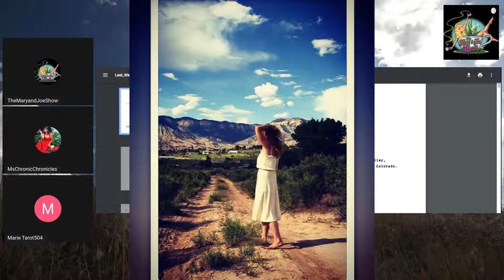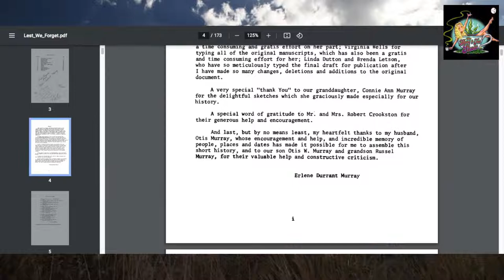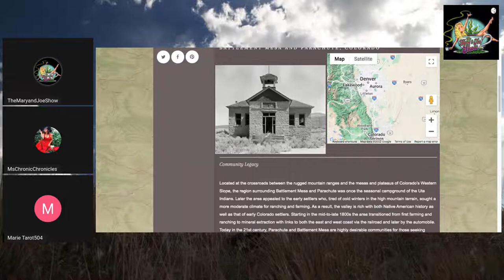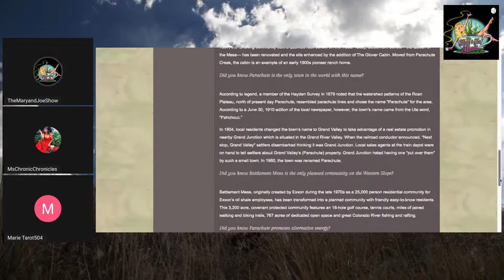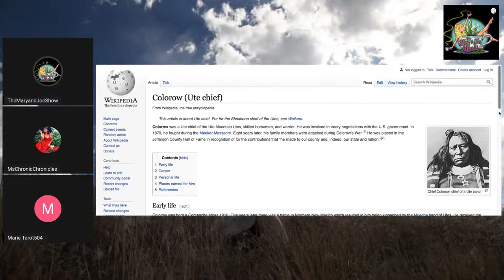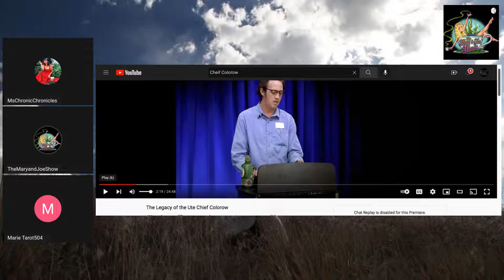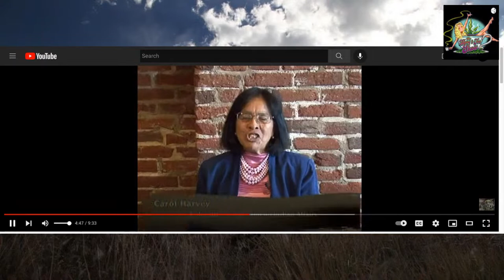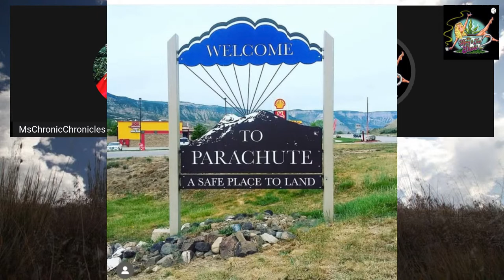The Wild West Western Colorado History | [Ep1 S1]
Get ready everyone this series will take you on a wild and enlightening journey with storytelling directly from the historic documents and written letters from source
Documents found through link this podcast will bring you on a mix of visual and audio story’s of history some never read out loud with commentary!

Other sites or links mentioned:
 (Updated after live!)

TheMaryandJoeShow Podcast Started in 2018 TheMaryandJoeShow follow us all on IG @marietarot504 & @themaryandjoeshow @mschronicchronicles @rachelrawtruth are coming together starting August 5, 2022

.. Onwards and up! Watch for posts updates where to watch us and what times we will be starting or ending a live each day see schedule of our partnership!

Linktrees for both of us are found in video bio or here; MarieTarot504 &  RachelRawTruth we both look forward to seeing you in the chat and in our comments!

To learn more about our topics you will just need to follow & get involved when we’re live (each live will be different) on each platforms on the days seen on calendar on IG;

.. special announcements will come each day “before each live!”  To everyone here thank you for you’re support!